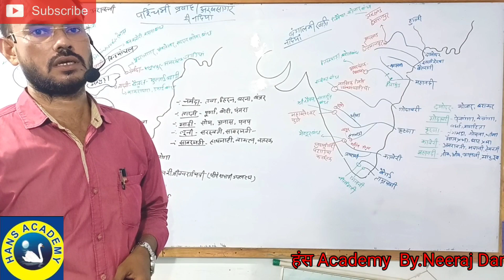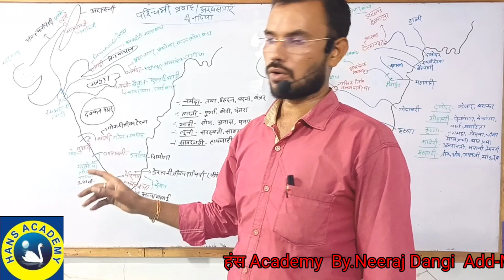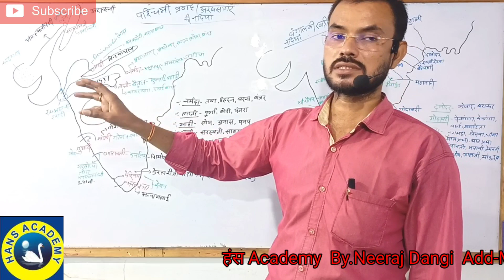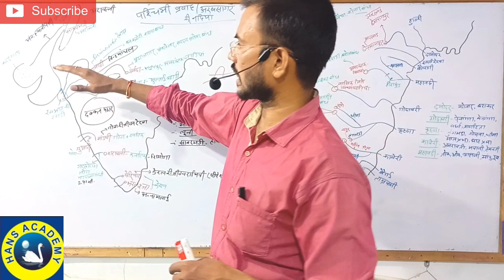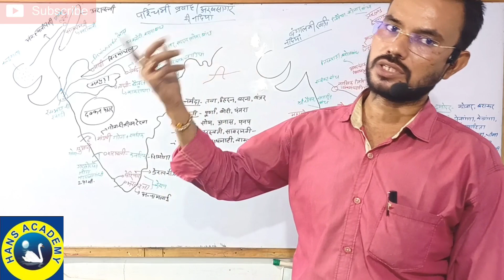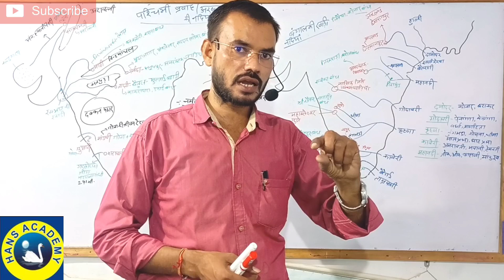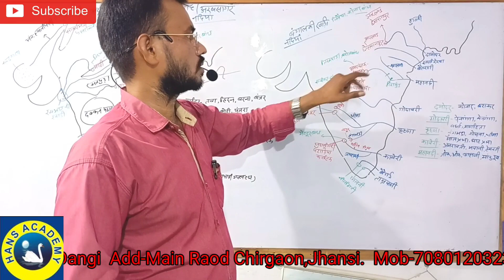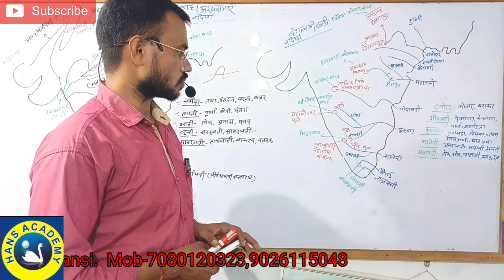भारत का भूगोल भाग -17 प्रायद्वीपीय नदियां By नीरज दांगी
यहां चयन तो एक जिद है जो आपको सफलता के मार्ग तक ले जाएगी।